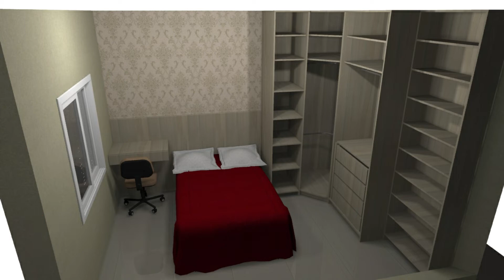PROJETO DOS MÓVEIS PLANEJADOS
Oi amoressss, tudo bem?
Em junho nossos móveis já vai ficar pronto e eu não vejo a hora,  por isso que antes de estar tudo prontinho, resolvi compartilhar com vocês o projeto dos nossos móveis planejados.
Ver o projeto eu já fico ansiosa e é lindo, imagina quando tudo estiver montado, meu coração não aguenta não!